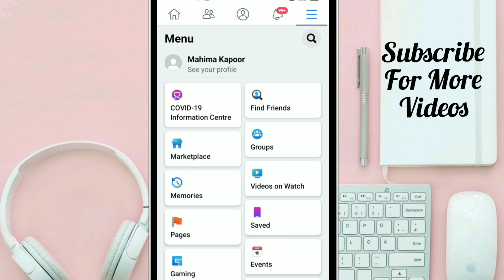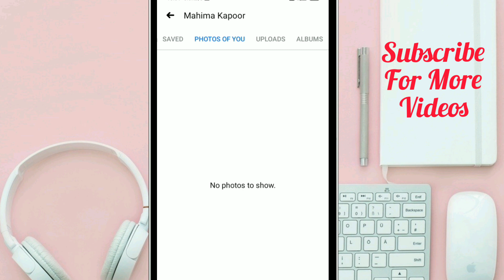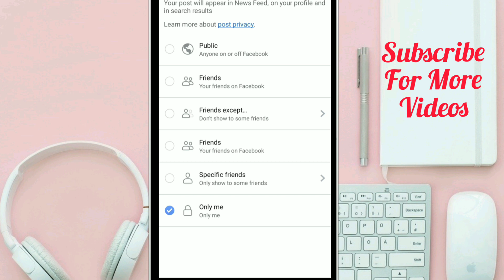facebook photopar privacykaise lagaye/facebook me photo kaise chupaye/facebookphotoprivate kaisekare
Facebook Photo Par Privacy Kaise Lagaye | How To Make Privacy On Facebook Photo |

Cover Topic :-

besmartwithsrk
In hindi
How to
How